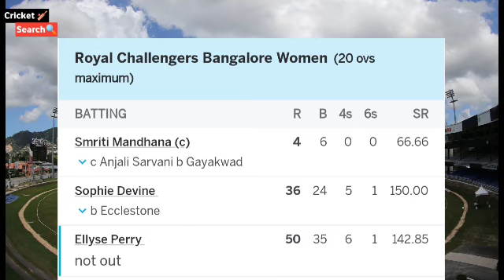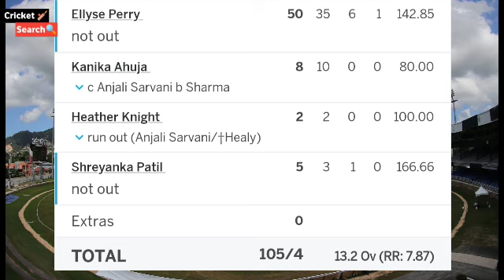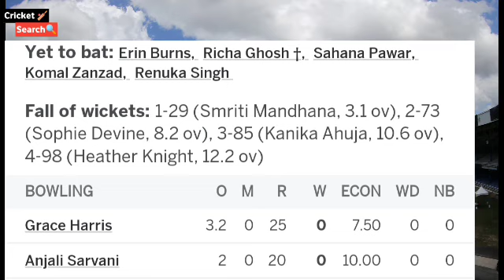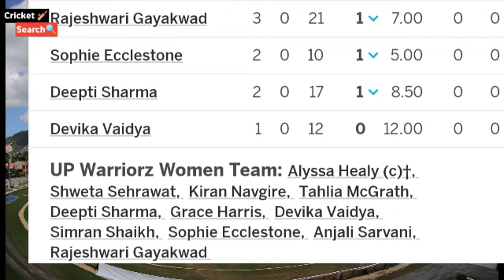Royal Challengers Bangalore vs UP Warriorz Women Wpl 2023 Full Match Highlight Video | Women ipl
Royal Challenger Bengalore vs up Warriorz women wpl highlight 2023
ipl women live today
ipl girls highlight 2023

wpl 2023 highlight
wpl live 2023
women ipl 2023 highlight 2023
today wpl live Match
women ipl
ipl 2023 highlight
ipl today match
girls ipl 2023 highlight 2023
Royal Challenger bengaluru vs up worriorz highlight 2023

Royal Challengers Bangalore Women vs UP Warriorz live
Royal Challengers Bangalore Women vs UP Warriorz highlight
Royal Challengers Bangalore Women vs UP Warriorz today ipl 2023 highlight
Royal Challengers Bangalore Women vs UP Warriorz wpl 2023 live

rcb vs up w wpl 2023
rcb vs upw wpl live
rcb vs up wwomen live 2023
rcb vs up W women ipl live
rcb vs up W women
rcb today highligh
up women live match

RCBW playing
Smriti Mandhana (c), Sophie Devine, Ellyse Perry, Heather Knight, Richa Ghosh (wk), Erin Burns, Shreyanka Patil, Kanika Ahuja, Sahana Pawar, Komal Zanzad, Renuka Thakur S

UPW playing
Alyssa Healy (c & wk), Shweta Sehrawat, Kiran Navgire, Tahlia McGrath, Deepti Sharma, Grace Harris, Devika Vaidya, Simran Shaikh, Sophie Ecclestone, Anjali Sarvani, Rajeshwari Gayakwad

RCBW- 138 /10 All Out  19.3Over

Target- 139

UPW -

Result-